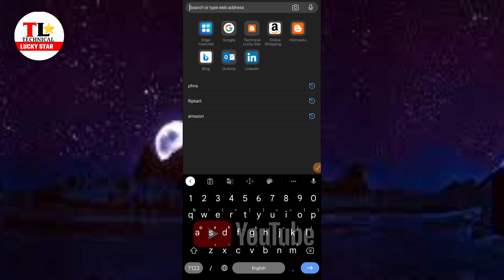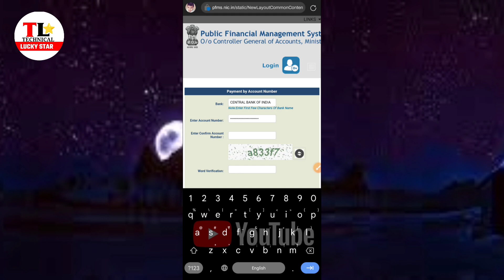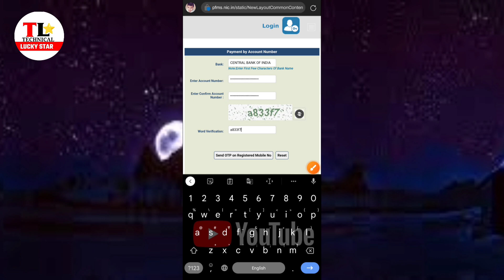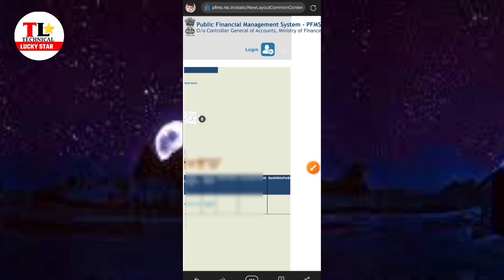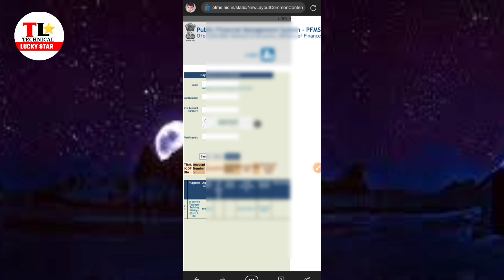UP scolership check 2024 | How to check up scolership by bank details | UP Scolership check online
namaskar doston is video mein maine aapko scholarship Apne account number ke through kaise check karna hai iski jankari Di Hui hai aap apni scholarship ko check kar sakte hain

About: Technical lucky star is a  YouTube channel